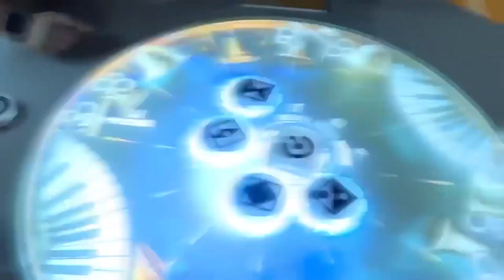JAPI: contenidos digitales y nuevas tecnologías que resaltan el orgullo jalisciense | JN